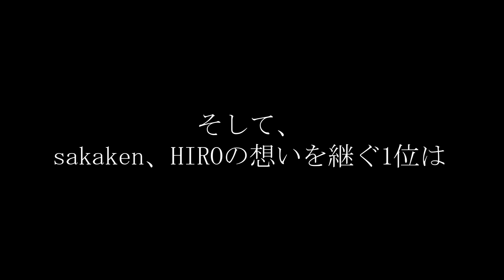【MENS DINER】sakakenからIPPATSUへ ～月曜のバトン～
8月29日のMENS DINERで1位を飾り、華々しくSHOW DINERを卒業。そしてパフォーマー人生ラストとなった坂谷賢二さんのステージをご覧ください。
次回開催のMENS DINERの1位となるIPPATSUさんへと受け継がれる月曜の魂にもご期待ください。